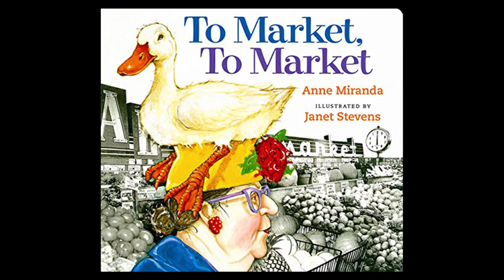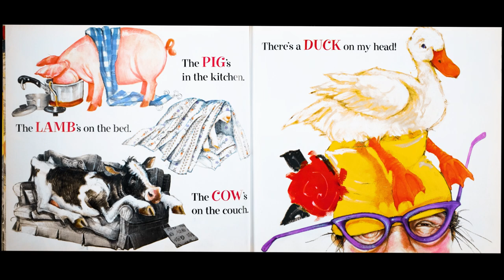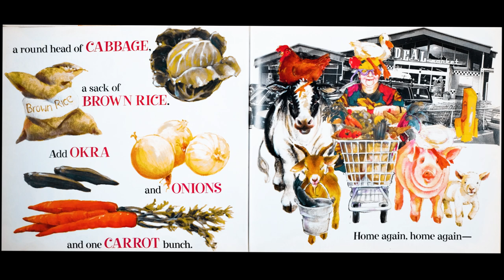TO MARKET TO MARKET Read Aloud Book for Kids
This children's book read aloud is written by Anne Miranda and illustrated by Janet Stevens. To Market To Market has sat on our bookshelves for many, many years. I have always loved this book for kids.

It wasn't until reading it aloud for this video that I noticed it's vegan political message. Great story and a brilliantly written and illustrated book for kids.

This version of To Market To Market is a kid's book read aloud in English with captions for 13 languages. Perfect for storytime or a bedtime story for kids.

Own this book! (Amazon)